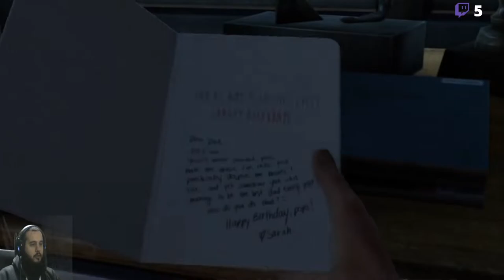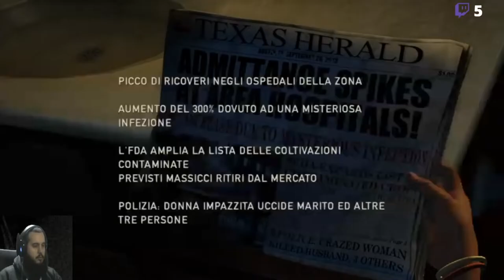[PS4-ITA] The Last of Us (Storyline Completa #1)